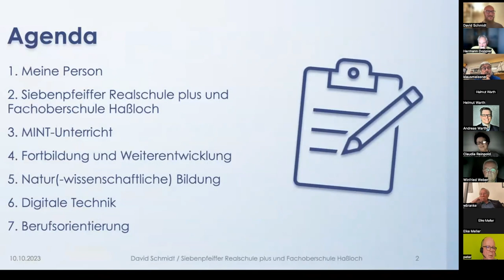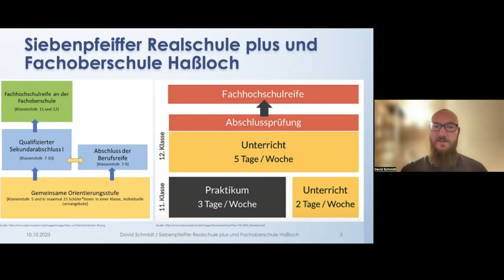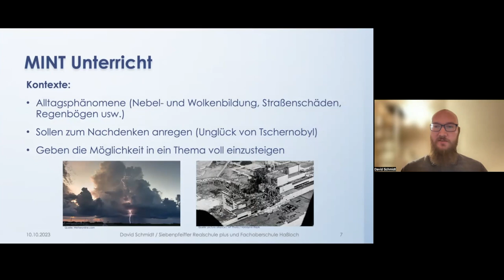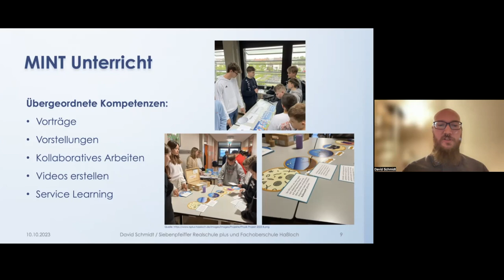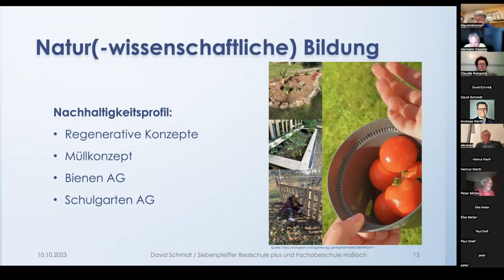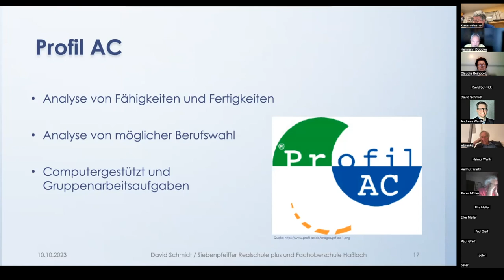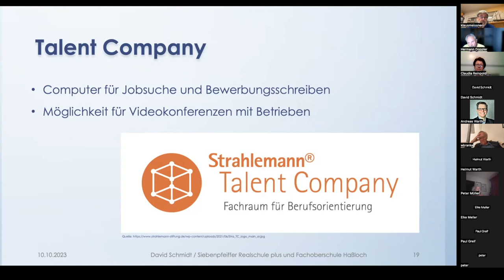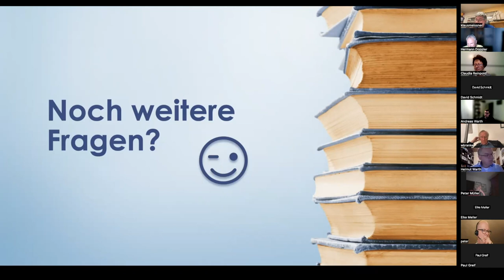Realschule plus macht Mint! Dem Fachkräftemangel entgegenwirken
David Schmidt am 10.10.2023 beim Webmeeting der Peter Drucker Society Mannheim e.V.
0:00:00 Begrüßung durch Herman Doppler
0:02:45 Vortrag David Schmidt
0:38:49 Diskussion der Teilnehmerinnen und Teilnehmer mit David Schmidt